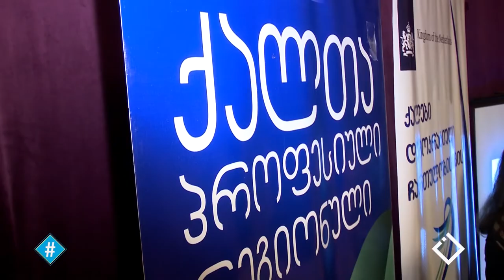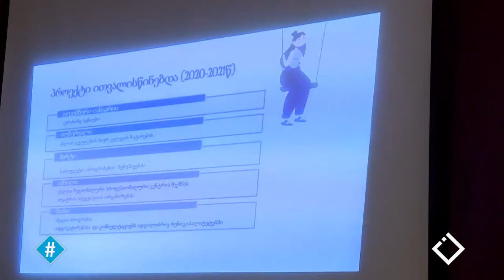ქალები ცვლილებებისთვის მაღალმთიანი აჭარიდან